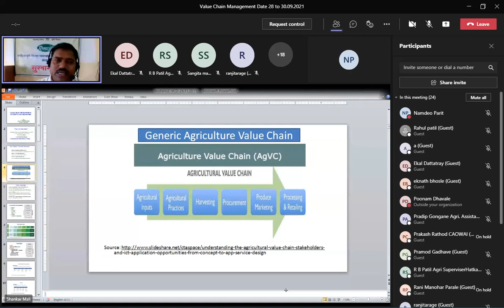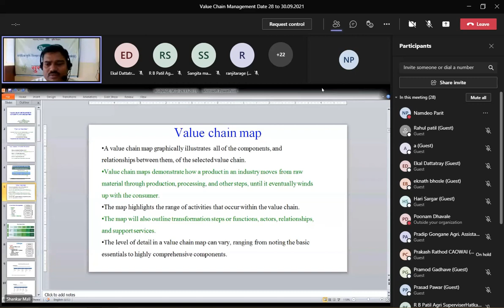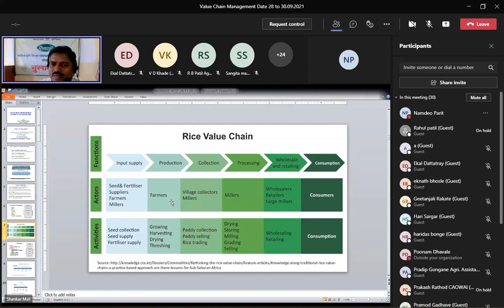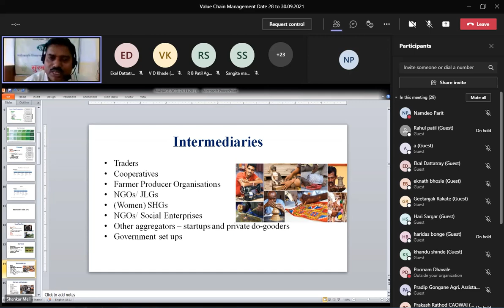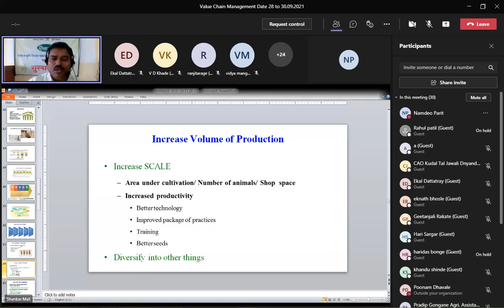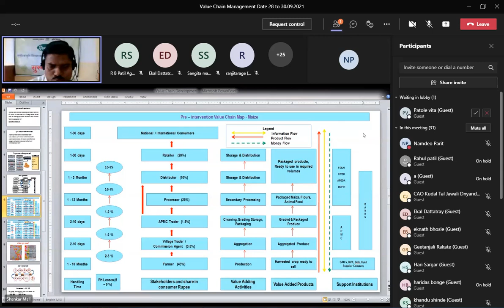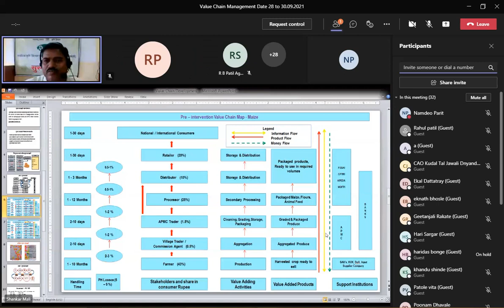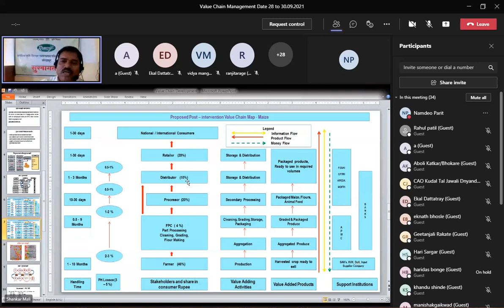Value Chain Development in Horticulture Crops. श्री. शंकर माळी, सहाय्यक संचालक, रामेती, कोल्हापूर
या चॅनेलवर आपणास शेती / कृषि विषयक नवनवीन योजना व शेतीची पूरक माहिती तज्ञ मार्गदर्शकाकडून मिळेल.
202. शेततळ्यातील मत्स्यउत्पादन महत्त्व, संधी व अर्थशास्त्र। श्री. ए. एच. चिले, से.नि. प्रभारी सहाय्यक आयुक्त, मत्स्यव्यवसाय विभाग, कोल्हापूर
204. शेततळे निवडीचे निकष, पूर्व तयारी व मत्स्यबीज संगोपन, आहार व्यवस्थापन व काढणीपश्चात तंत्रज्ञान श्री. ए. एच. चिले